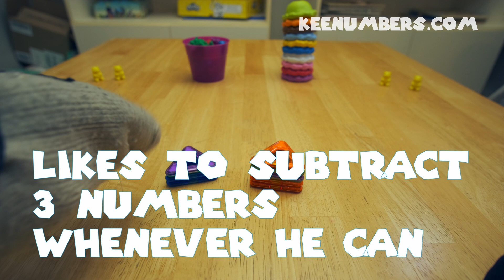Super Epic Steps to Subtract Multiples of 10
Our friend pirate Sam helps us learn how to subtract numbers like 30 and 20 or 90 and 60. We are starting to do more and more first and second grade math topics, and learning to subtract multiples of 10 is absolutely foundational. Ready, class? Let's subtract!

Don’t let public education ruin your child’s curiosity about math - math’s a powerful language. Join the Keenumber email newsletter and over time, we will make sure every child has a choice for how they learn math. Plus you’ll get the latest and greatest and be the first for member specials!